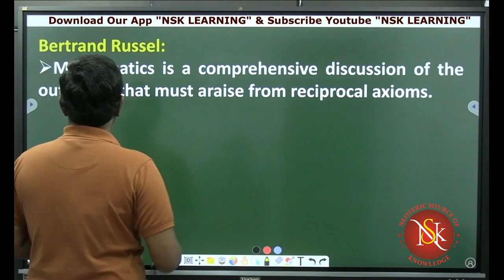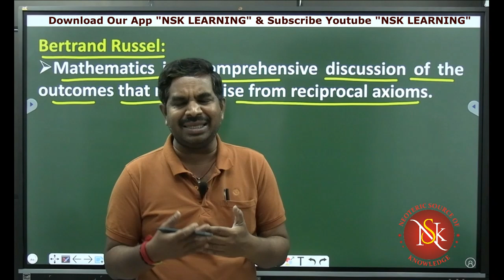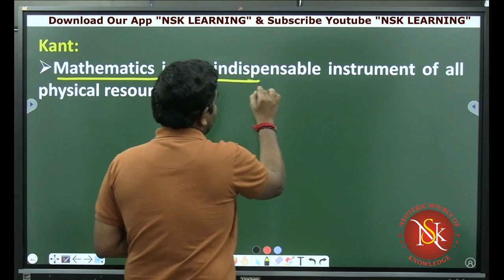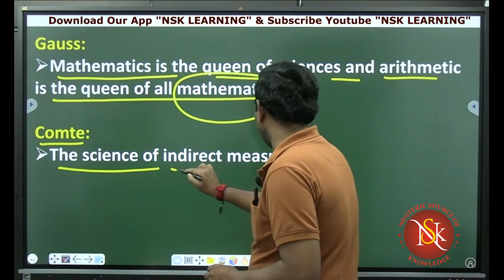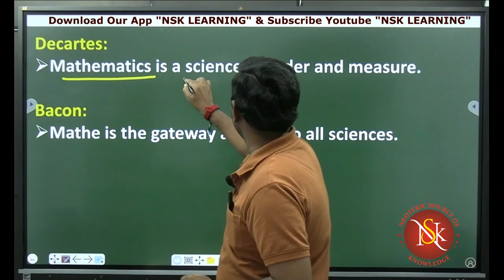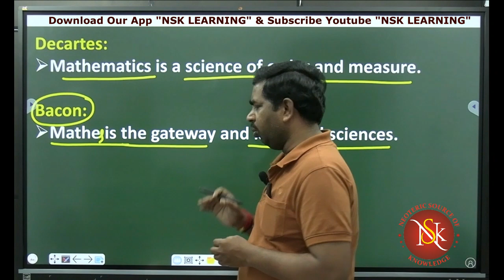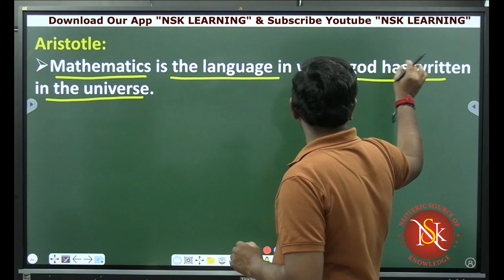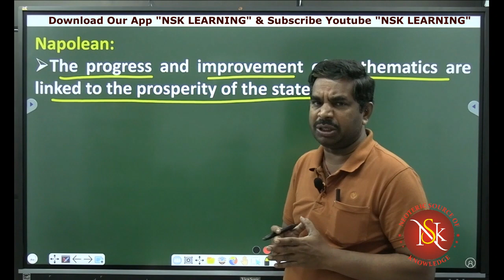Mathematics Definitions Part 2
TS GURUKULA